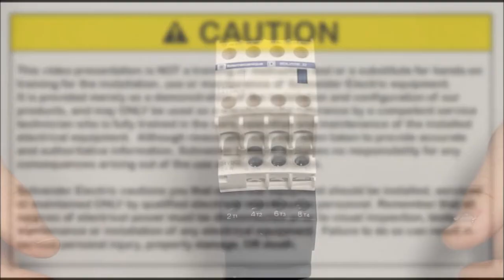Removing Auxiliary Contact Block from TeSys D Series Contactor | Schneider Electric Support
In this tutorial video, learn how to remove an auxiliary (AUX) contact block from a TeSys D-Series LC1D contactor. The TeSys D-Series is renowned for its robustness and versatility in industrial applications. Whether you're troubleshooting or replacing components, understanding how to efficiently remove the AUX block ensures smooth maintenance operations. Watch step-by-step as we guide you through the process, ensuring you can confidently manage your TeSys D contactors.

👋 GET TO KNOW US BETTER